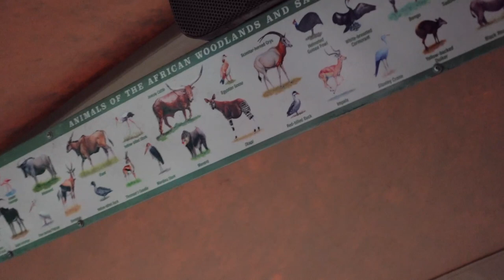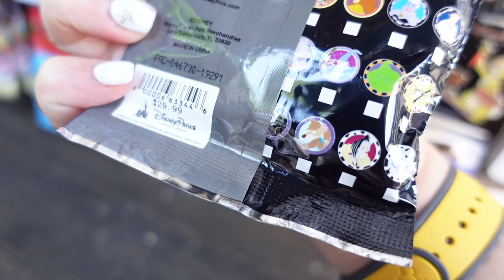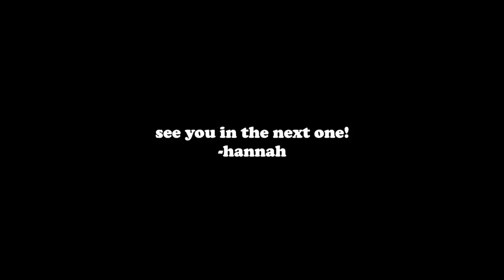ANIMAL KINGDOM VLOG DISNEY WORLD | DISNEY WORLD 2020 | WEARING MASKS, TRADING PINS, AND CHILD SWAP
welcome to our animal kingdom disney world vlog! we seriously had so much fun hanging out at animal kingdom. we rode lots of rides, ate good food (and reviewed some of it), and pin traded!

with all of the covid restrictions there were a lot of things that were not open, but we made the best of it! on the plus side, the lines were super short and we had so much fun riding all around the parks.

we also used child swap, which was great because we took our 7th month old for the first time! if you have any questions about child swap or going to disney with a baby, let me know down in the comments and I'll answer all the questions you have!

I also have a disney Q&A on my instagram highlights that you can check out for lots of fun disney tips!

my equipment
vlogging camera
vlogging mic
vlogging tripod
sd cards
hard drive
sd card reader

thank you so much for watching! if you like watching ordinary vlogs, I will be posting every Thursday, so go ahead and subscribe to get my videos in your subscription box!